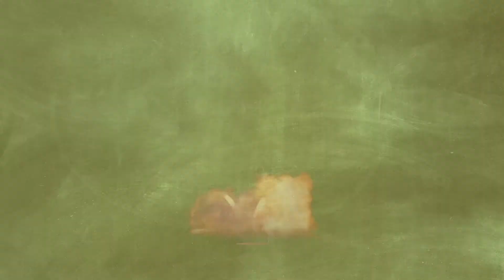# 42 # Nosso Lar - A palavra do governador.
Nosso Lar é uma obra psicografada, e o primeiro dos treze livros da série espírita "A Vida no Mundo Espiritual", também conhecida como Série Nosso Lar, criada pelo médium brasileiro Chico Xavier.

Lançado em 1944, o romance Nosso Lar é um clássico da literatura espírita brasileira, que versa sobre os primeiros anos do médico André Luiz, após sua desencarnação.

Neste vídeo, eu abordo o quadragésimo segundo capítulo intitulado: "A palavra do governador".